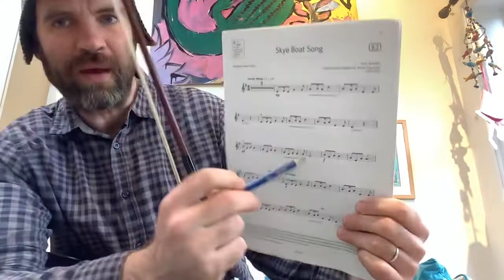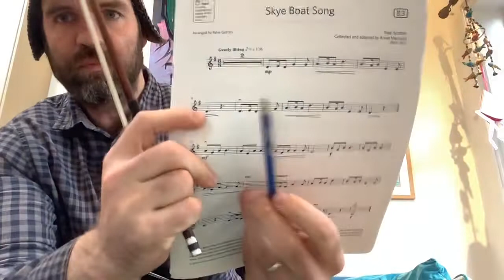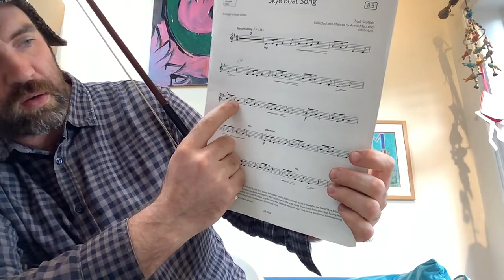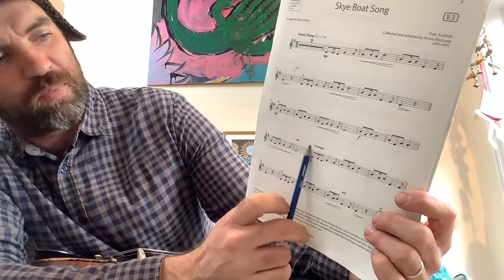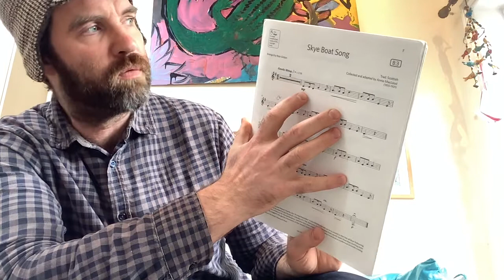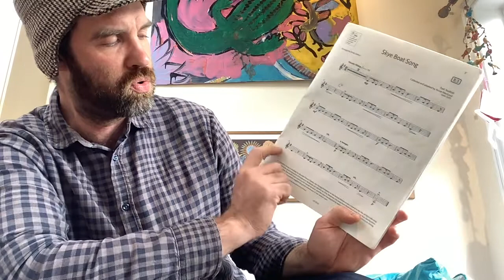ABRSM Grade 1 Violin - Skye Boat Song - Learn to play